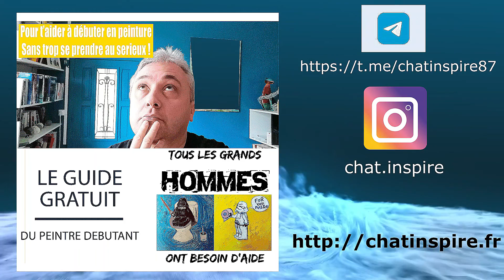réorganiser son atelier?😀😎🤓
Réorganiser son atelier çà parait être une idée souvent très bête, pour s'exercer , et pourtant le changement crée le mouvement ; c'est du coup ce que je t'invite a faire en te présentant cette vidéo sur un sujet que j'avais déjà traité; certes; mais comme tout problème traité on s’améliore avec le temps et l'exercice, là! je t'explique un peu ma méthode classement de tableaux et comment je m'y prends désormais, pour avoir un espace de travail plus "vivable". :-)